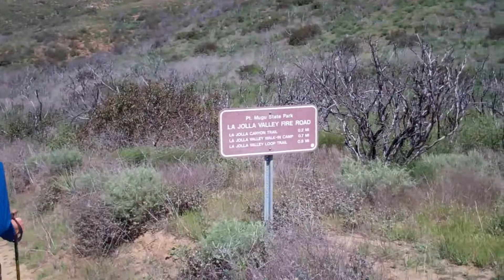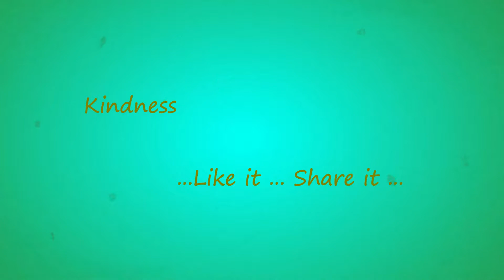Hike to Mugu Peak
Spring is fleeting in the Santa Monica Mountains; this was the perfect day for a hike. Despite a snafu .the trail I had planned to ascend was closed... I found another trail in the parking lot, and set off hoping I'd get to the top of Mugu Peak.
(O BTW I also later learned that the La Jolla Canyon Trail is closed due to flood & slide damage & erosion).